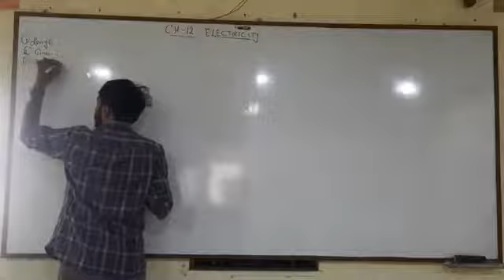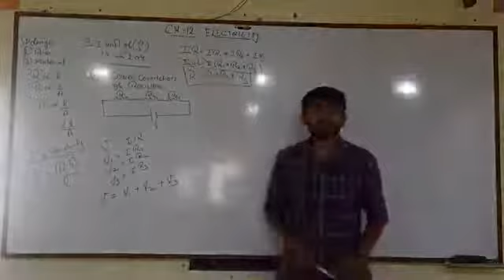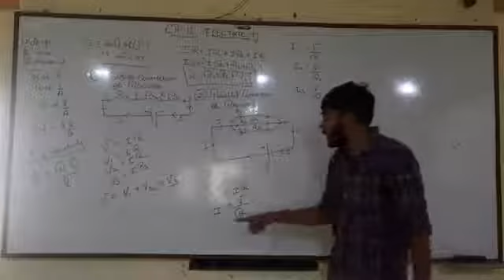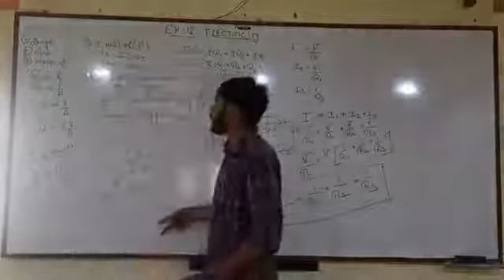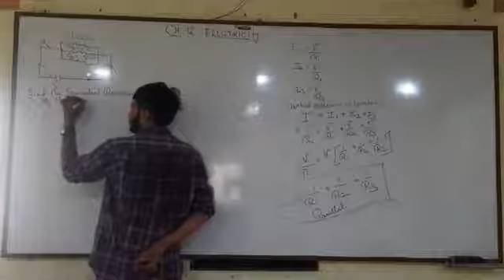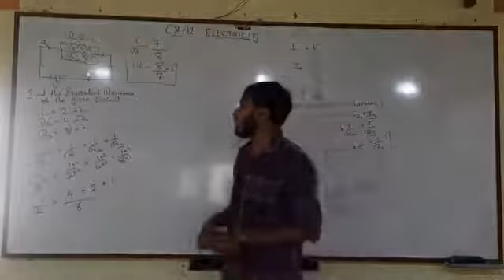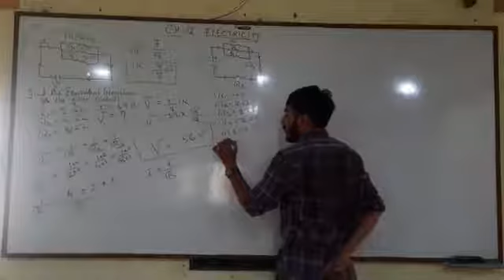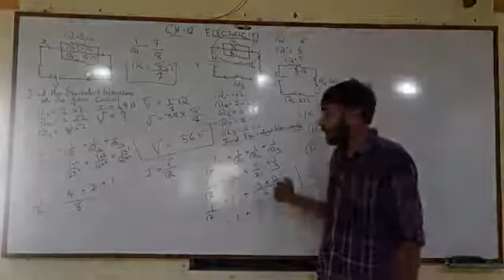STD 10TH SUB-SCI P-7 DT-13.07.2020